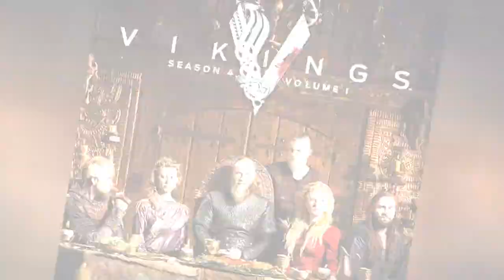Ranking The Best Seasons Of 'Vikings' 💟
All the seasons of Vikings have been action-packed, but which seasons really stand out? Ragnar Lothbrok rises to become a Scandinavian King thanks in part to a series of successful raids. Some of the most memorable episodes of Vikings come from different seasons, so picking the top season isn't easy. Some Vikings seasons focus on Ragnar's ascent, while other good seasons follow the adventures of his sons. To determine once and for all what the best seasons of Vikings are, let's rank every Vikings season from best to worst, and be sure to check out our list of shows like Vikings while you're at it.
Vikings is a historical drama created by Micheal Hirst. Vikings premiered on the History Channel on March 3, 2013. Vikings' sixth and final season  airing in two parts  premiered in 2019, with the last ten episodes airing at the end of December, 2020, on Amazon video.
Vote up your favorite seasons of Vikings, and vote down any seasons that you really didn't enjoy, despite how much you loved any individual episodes. If you want to answer the questions, "What is the best season of Vikings?" and "Which season of Vikings is the best?" then this list will have you covered.
It can be painful to put one Vikings season over the other when there are so many good ones, which is why you can vote on however many seasons you like.
...more
0:00 - Intro
0:00:08 - Vikings - Season 6
0:00:18 - Vikings - Season 6
0:00:28 - Vikings - Season 4
0:00:38 - Vikings - Season 1
0:00:48 - Vikings - Season 3
0:00:58 - Vikings - Season 2